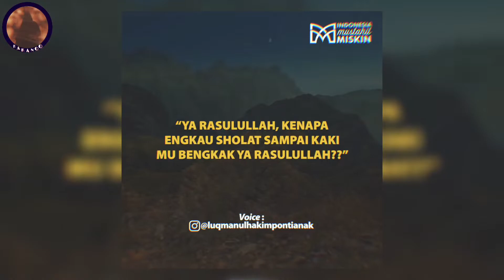Cara Agar Hati Semakin Dekat Dengan Allah Ta’ala | Ust. Luqmanul Hakim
Assalamu’alaikum.
Video ini saya upload/share kembali senantiasa ditujukan sebagai pengingat bagi kita semua dan saya pribadi.
Alhamdulillah video-video dakwah/kajian di atas yang saya upload ini sudah mendapatkan izin dari Beliau, Ust. Luqmanul Hakim.

Semoga bermanfaat dan insya Allah semoga menjadi amal jariyah bagi kita semua.
Wassalam.